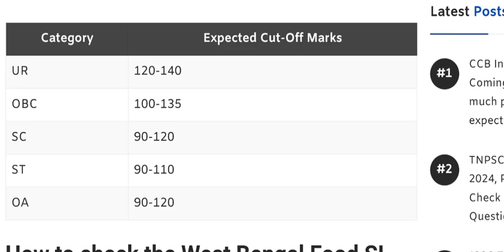Cut Off High 🤔 WBPSC Food SI Result 2024, Check Result Date and Expected Cut Off Marks